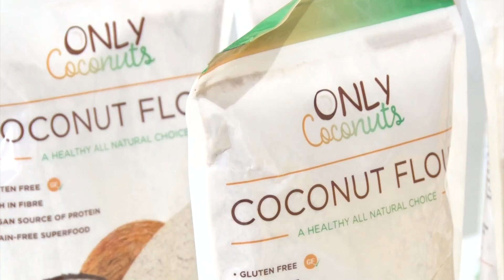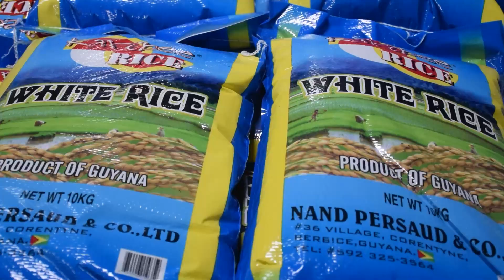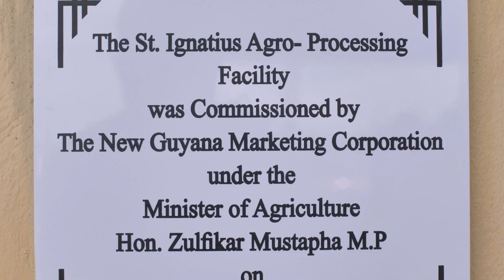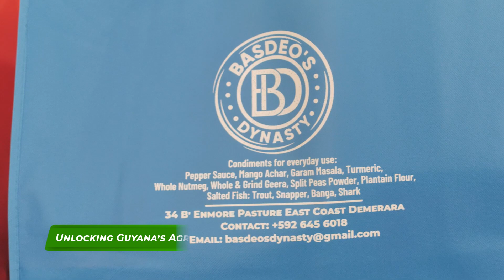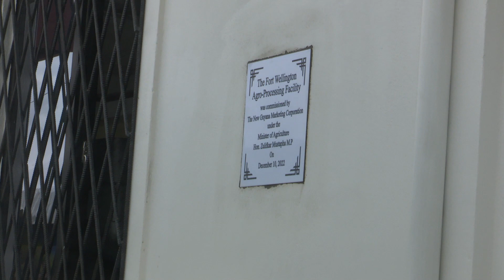Unlocking Guyana’s Potential in Agro processing